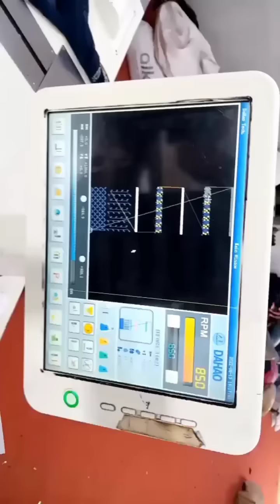super multiheads embroidery machine